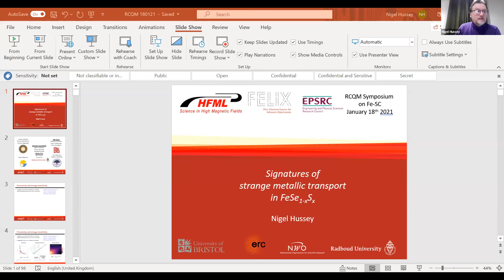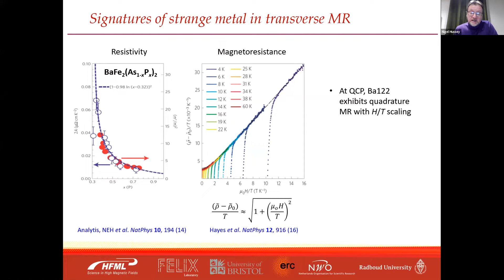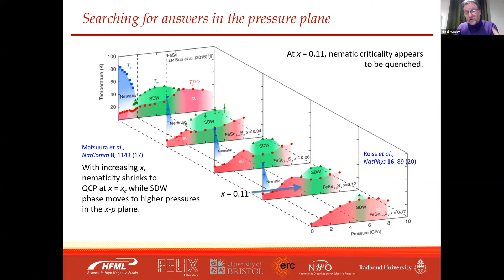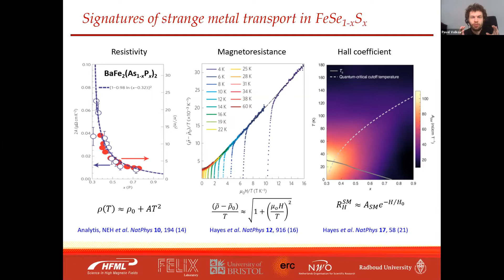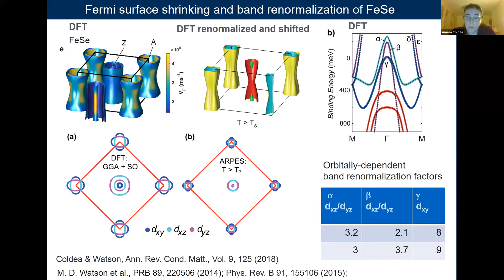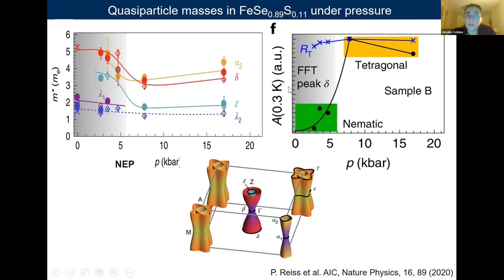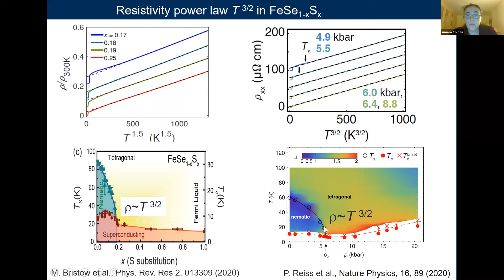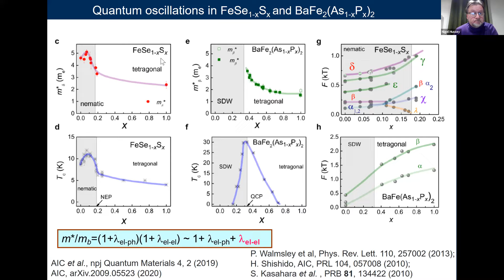RCQM Fe based Superconductivity - Session I